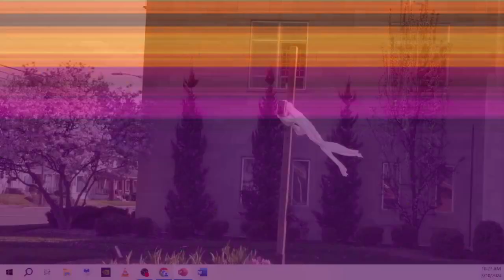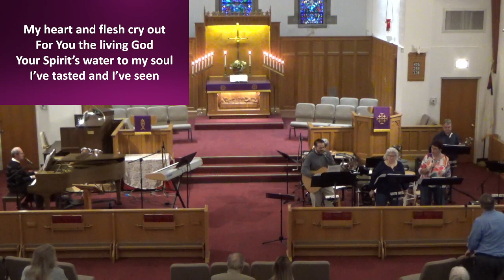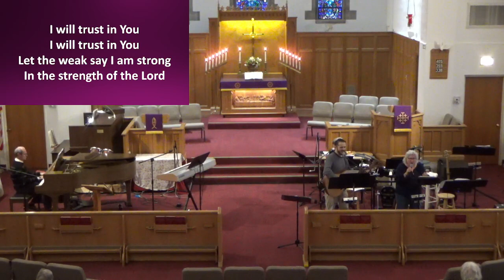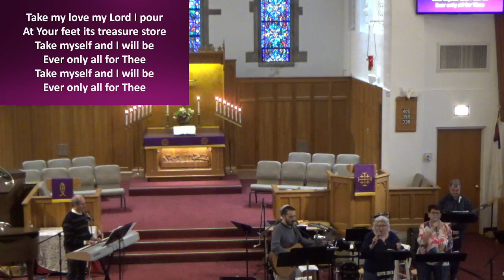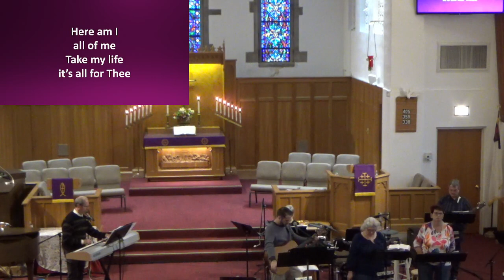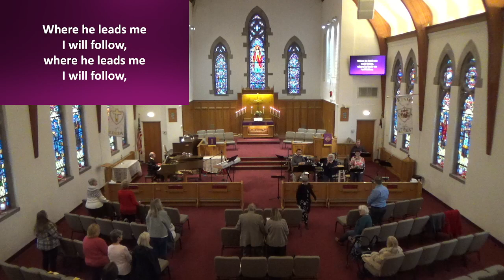Belmont United Methodist Church Dayton Ohio Worship 10, 2024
Welcome to Belmont United Methodist Church where we follow Jesus, grow in faith, and make a difference.